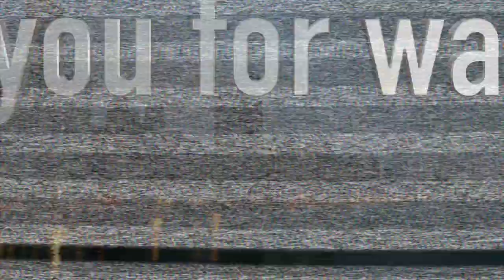Secret Ingredient 96.9 Second Date Update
Chris tries to get in contact with a girl named Chrissy for another date after their last date consisted of Chris preparing Italian dinner for Chrissy. When in contact with Chrissy she explains a stomach churning detail when it came to Chris's food...preferably his meatballs. Listen this latest second date update!

Intro music 🎶Bazanji- Movin
Screen Title effect by Sam Editorial